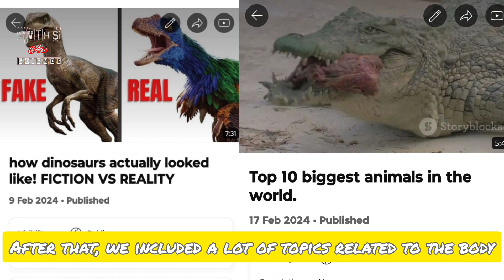This is a transformation video 😁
This video is about that why we have cusotomized our channel in terms of  content and channel names and logos.Also from now hindi content will also be uploaded to this channel.